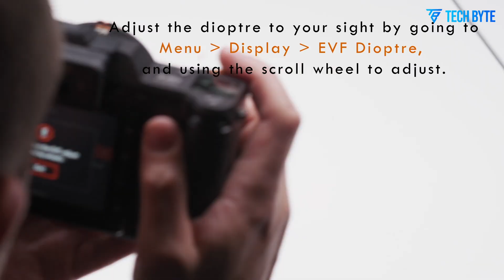Hasselblad X3D IS HERE - Wait IS Over!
The Hasselblad X3D is generating major excitement as rumors point to a significant leap in medium-format technology. Industry sources suggest the Hasselblad X3D could debut with a powerful 150MP Sony sensor, with some speculation reaching as high as 250MP. Targeted at professionals, it’s expected to deliver upgraded autofocus, in-body stabilization, improved video tools, and rugged weather sealing for dependable outdoor performance. Anticipated in 2025, the Hasselblad X3D is poised to redefine high-end imaging by combining extreme resolution with enhanced reliability and modern features—potentially setting a new standard in medium-format excellence.